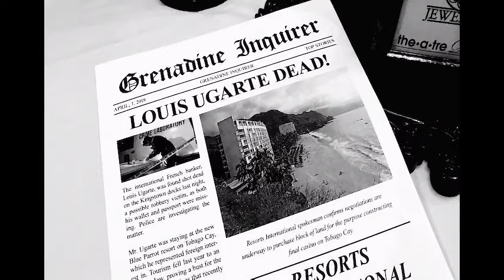Noir Suspicions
Presented in dinner theatre format, Theatre Du Jour thought it only fitting to present Noir Suspicions – the sequel to the murder mystery they featured in their inaugural season in 2015